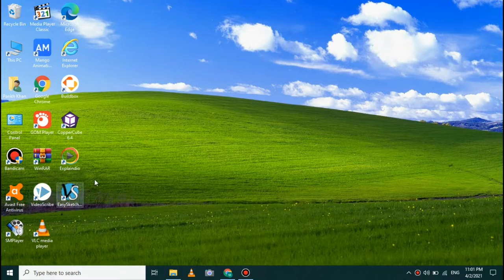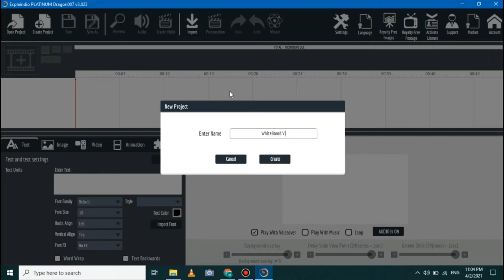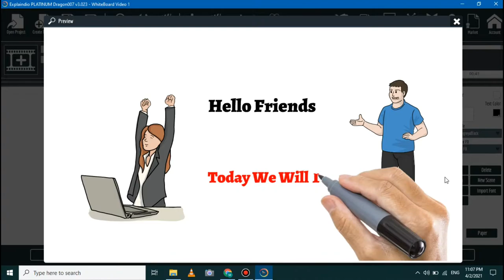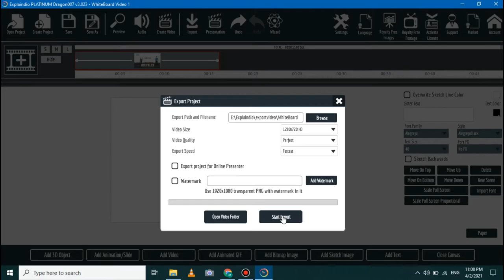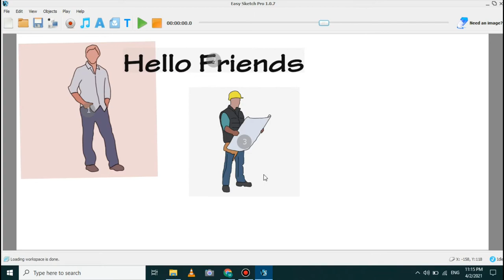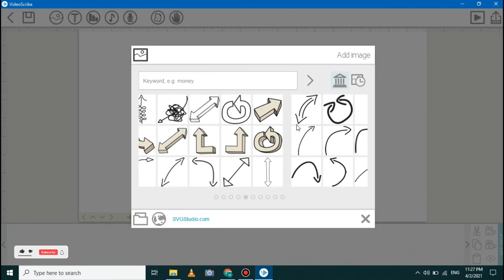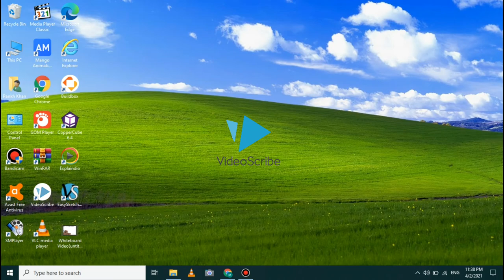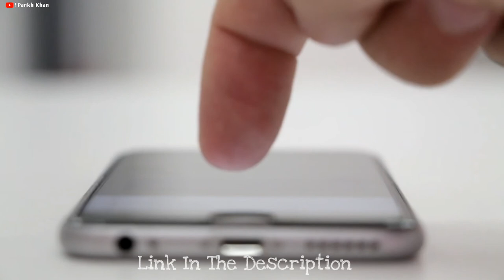How to Make Whiteboard Animation Video On PC || Make Handwriting Animation Video Using Laptop 💻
Whiteboard animation is the process of which an author physically draws and records an illustrated story using a whiteboard, or whiteboard-like surface, and marker pens. The animations frequently are aided with narration by script. The authors commonly use time-lapsed drawing and stop motion animation to liven hand-drawn illustrations. It is also used in television and internet advertisements to communicate with consumers in a personal way. The earliest videos made using Whiteboard Animation were published in 2009 on YouTube, used mostly for experimental purposes until developing into a storytelling device, focusing mostly on narratives and educational explanations.

Chapters :
0:04 Introduction
2:00 No.3 Software - Explaindio
4:06 No.2 Software - Easy Sketch Pro
6:04 No.1 Software - VideoScribe
7:04 Ending Info

So, I hope You Liked This Video and If You Take Some New Knowledge from This Video Then Comment your Experience.

How to Make a High Level Intro For Youtube

Video Editor = Pankh Khan
Channel Manager and Host = Pankh
Edited By = Pankh Khan
Voice by= Pankh

Bye